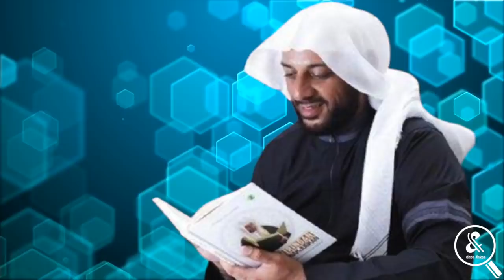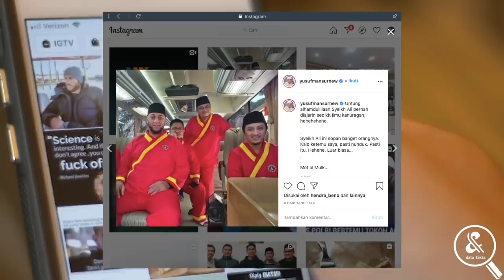TERNYATA.?? Inilah Biografi dan Fakta Menakjubkan Syekh Ali Jaber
Ulama yang sering mengisi layar kaca sebagai penceramah dan juri Hafidz ini, mengalami insiden penyerangan pada Minggu 13 September 2020 lalu, saat dia tengah mengisi sebuah kajian di salah satu masjid di Bandar Lampung. Namun, kita tidak akan membahas mengenai kasus penyerangan itu. Tapi Data Fakta akan mencoba membahas lebih jauh mengenai siapa dan bagaimana sepak terjang Syech Ali Jabber di Indonesia. Jadi carilah tempat mendengar yang nyaman. Dan simaklah!